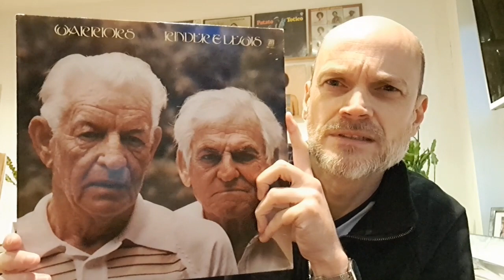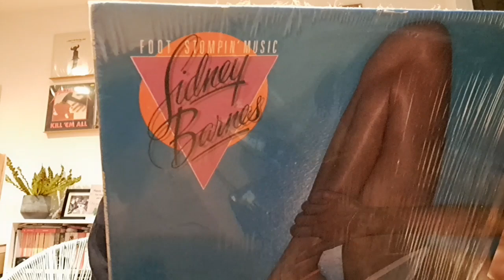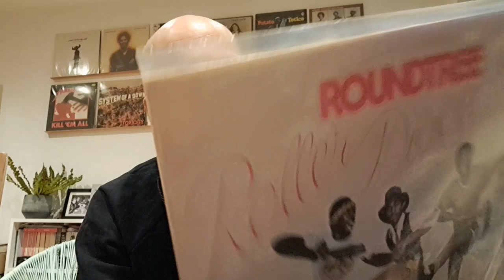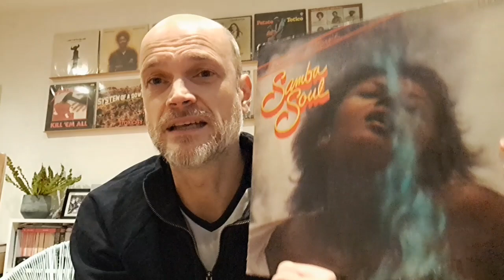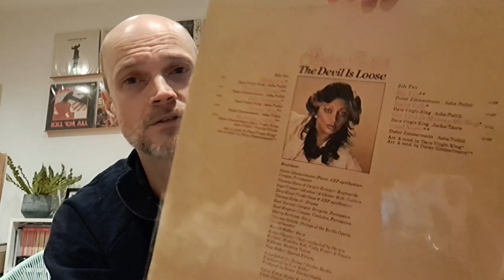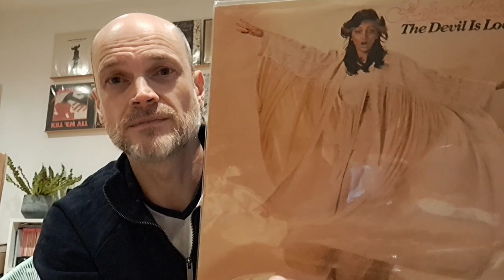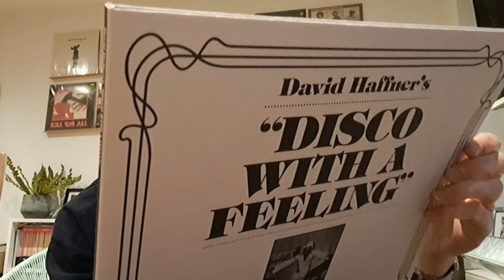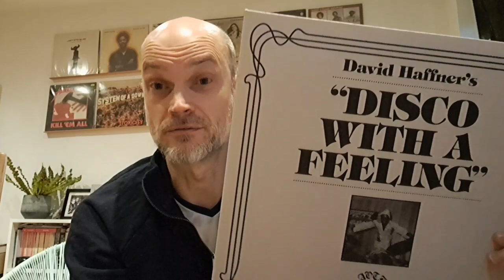Disco Doesn't Suck!